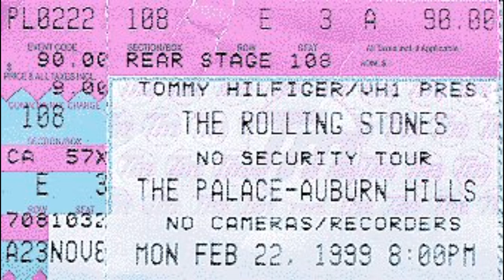The Rolling Stones live at The Palace-Aurburn Hills 22 February 1999 | Complete show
Complete audio of The Rolling Stones No Security Tour concert at The Palace of Auburn Hills, Detroit, USA.

Some Highlights:
- Memory Mote, Sweet Virginia, and Some Girls were played
- Keith Richards did You Got The Silver and Before They Make Me Run
- On The B-stage The Rolling Stones did the following 3 songs:
• Route 66 (a Bobby Troup cover)
• When The Whip Comes Down
• Midnight Rambler
- Sympathy For The Devil was played as an encore on this tour. It included a horn section.

The Rolling Stones played the following 20 songs:
00:00 Intro
00:08 Jumpin' Jack Flash
03:52 Live With Me
08:16 Respectable
11:38 You Got Me Rockin'
15:01 Honky Tonk Women
19:50 Memory Motel
26:10 Sweet Virginia
31:07 Some Girls
35:50 Paint It Black
40:42 Band Introductions
43:50 You Got The Silver
47:40 Before They Make Me Run
51:50 Out Of Control
58:42 Walk To B-stage (incomplete)
59:16 Route 66
1:02:17 When The Whip Comes down
1:06:43 Midnight Rambler
1:16:04 Walk to main stage
1:16:54 Tumbling Dice
1:21:25 It's Only Rock 'n Roll (But I Like It)
1:26:07 Start Me Up
1:30:13 Brown Sugar
1:36:52 Sympathy For The Devil (Encore)

The No Security Tour was a Rolling Stones concert tour in The USA. One Concert was played in Canada and After the tour in North America, the Rolling Stones did 10 concerts in Europe as part of their postponed Bridges to Babylon concerts. But the European Leg of this tour was a mix between the No Security and Bridges to Babylon tour.

The Concerts in the USA were played at the beginning of 1999 and were indoor concerts. The Opening act in Sacramento was Bryan Adams.

Charlie Watts, Mick Jagger, Keith Richards, Ronnie Wood,

Lisa Fischer, Blondie Chaplin, Bernard Fowler, Kent Smith, Michael Davis, Tim Ries, Bobby Keys, Darryl Jones, Chuck Leavell.